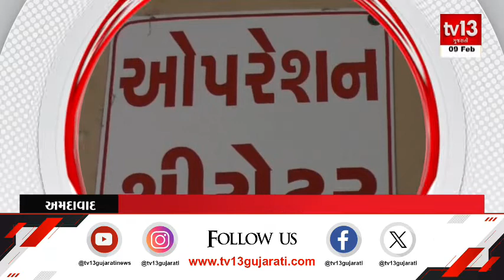Ahmedabad: માંડલથી આવેલા દર્દીઓ મામલે સિવિલ હોસ્પિટલના ડૉ સુમેશ અગ્રવાલનું નિવેદન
માંડલથી આવેલા દર્દીઓ મામલે સિવિલ હોસ્પિટલના ડૉક્ટર સુમેશ અગ્રવાલે નિવેદન આપ્યું છે..તેમને જણાવ્યું કે, આંખની તકલીફને લઈને હાલ દર્દીઓની વધુ ફરિયાદ નથી...પોતાના નિવેદનમાં જણાવ્યું કે, 21 દર્દીઓેને સિવિલ હોસ્પિટલ લાવવામાં આવ્યા હતા. હાલ 9 દર્દીઓ સારવાર લઇ રહ્યા છે...મહત્વનું છે કે, અમદાવાદના માંડલની રામાનંદ આંખની હોસ્પિટલમાં 10 જાન્યુઆરીના રોજ 28 દર્દીના મોતિયાના ઓપરેશન કરાયા હતા..